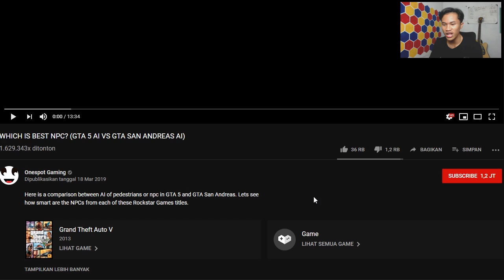MENURUT KALIAN MANA YANG PALING BODOH ? NPC GTA V ATO GTA SA ??? - SAREK